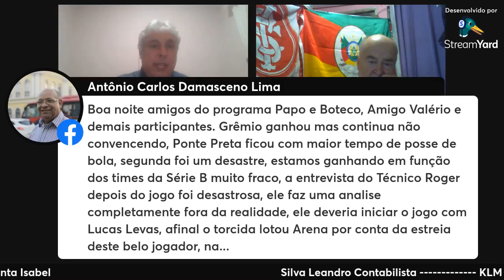Programa Papo de Boteco em 24/07/2022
Programa da Rádio Santa Isabel sobre futebol.